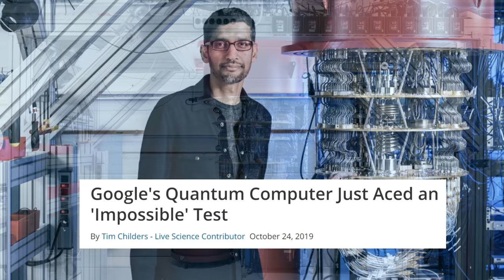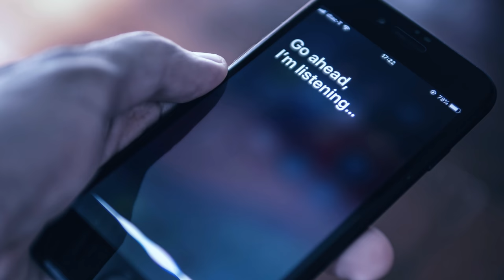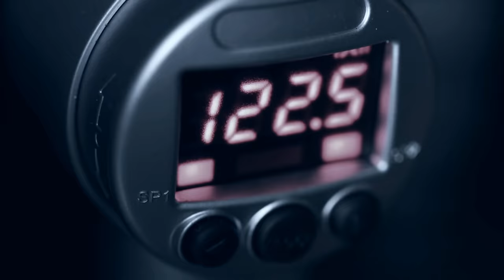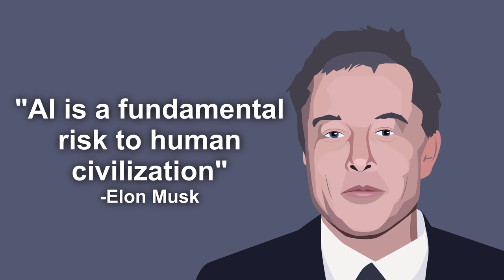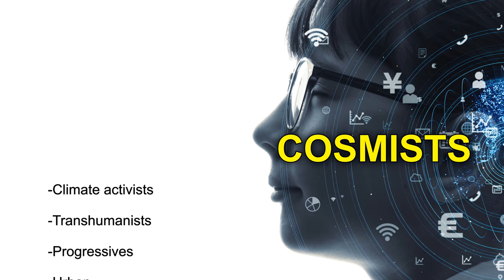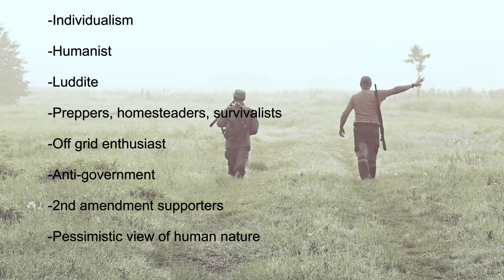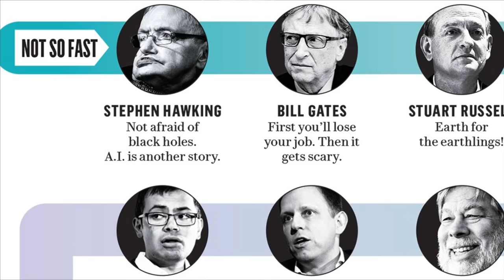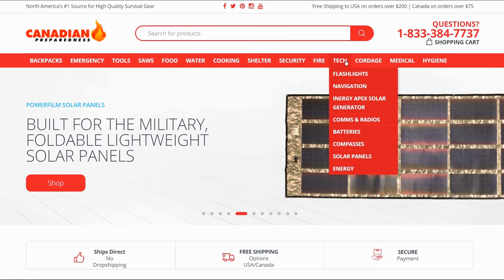WARNING: Surviving Artificial Intelligence- The Coming Battle for Humanity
I discuss a theory of a formerly prominent member of the Artificial intelligence community that anticipates a major conflict arising as the result of AI. The Artilects... are you a terran, a cyborg or a cosmist? Take the poll in the video.